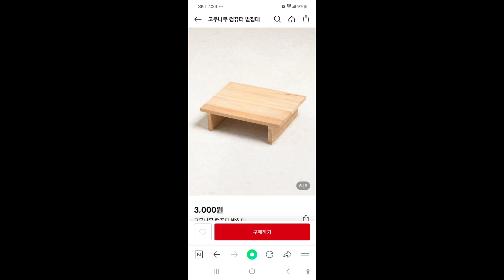HAMAN KARDON SPEAKER TEST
스피커는 기가지니1 기가지니3 하만카돈 스피커를 사용했습니다